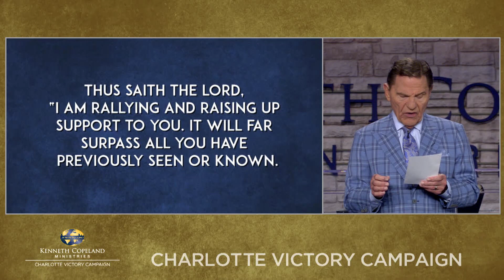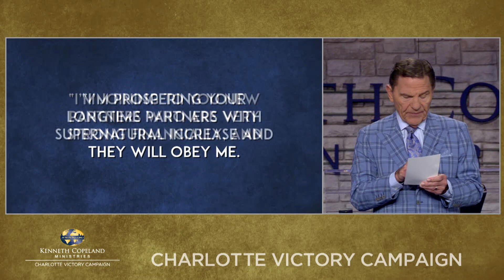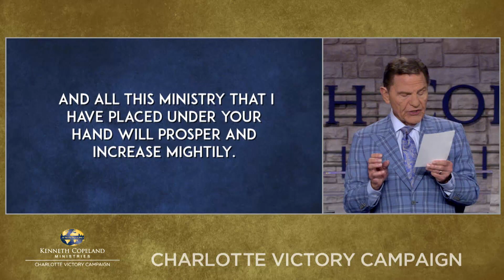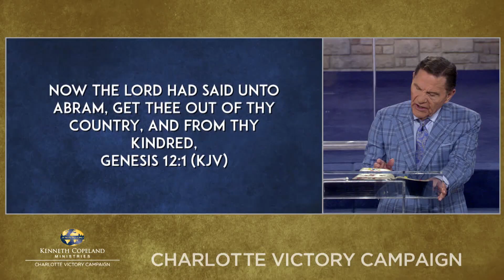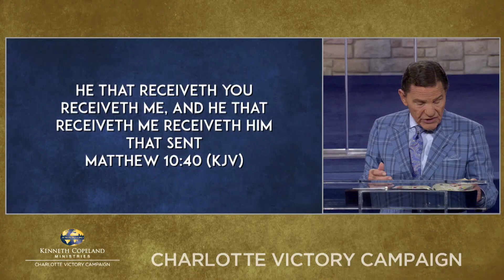2018 Charlotte Victory Campaign: The Anointing Exchange (9:00 a.m.)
Jesus became sin to make us righteous. Now we are seated with Him and can come boldly to the throne of grace—the great exchange! We have His Anointing to preach, teach and heal. In this 2018 Charlotte Victory Campaign session, Kenneth Copeland shares about the Anointing and its ties to partnership.